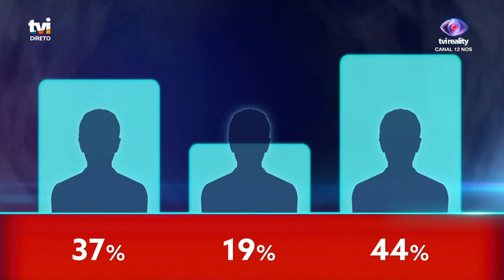Hélder é expulso pelos portugueses | Big Brother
Na sétima gala do «Big Brother», o concorrente foi o mais votado para abandonar a casa.

No «Big Brother» o jogo já começou. O programa juntou pessoas ecléticas e reais, representantes de várias gerações, várias regiões e que serão o espelho da nossa sociedade defendendo ideias e opiniões sobre temas fraturantes dos nossos dias. Todas irão lutar pelo mesmo – permanecer na casa até ao último dia, ganhando o coração dos telespectadores… e um grande prémio!